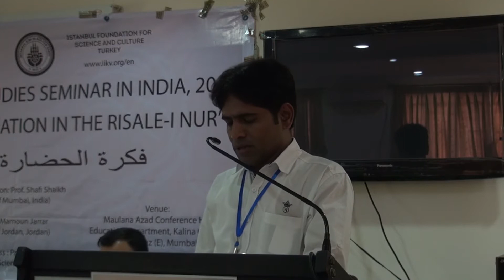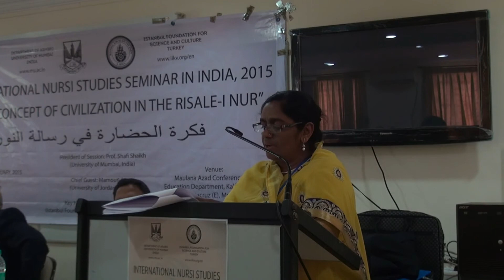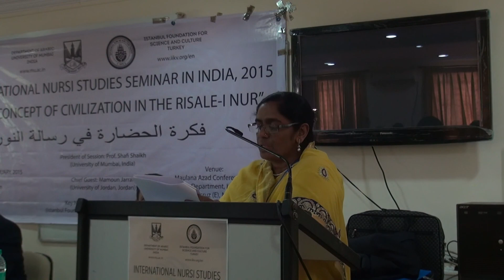Memorable short video clips of the 4th International Nursi Studies Seminar, Mumbai, India-2015